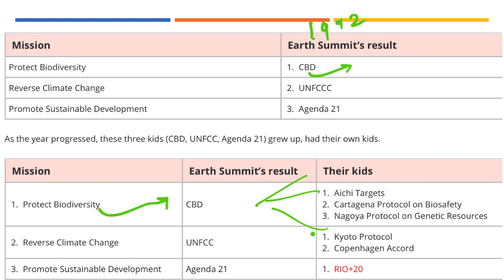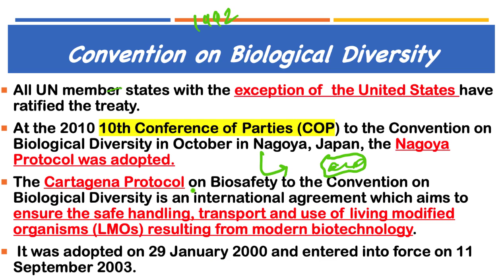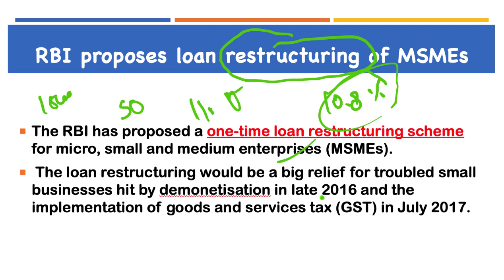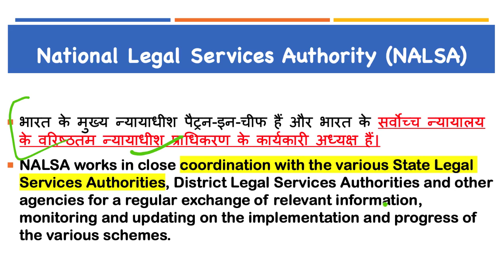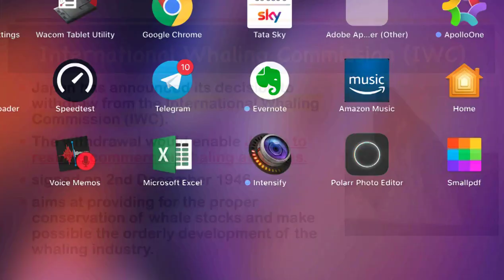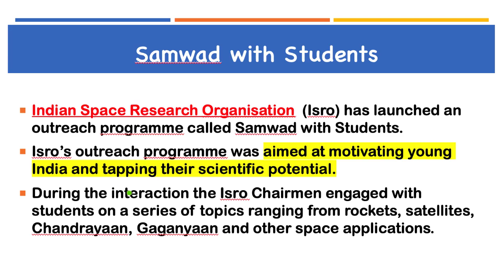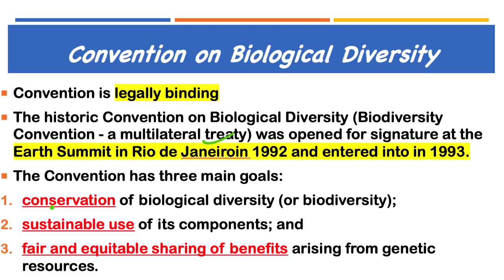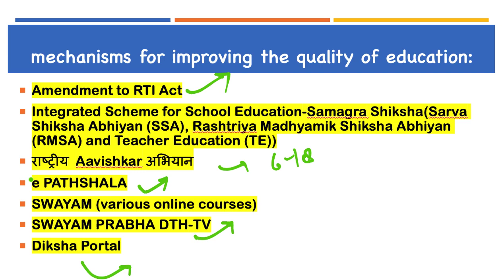3 January 2019, हिन्दी Prelims Updater Series, News Discussion hindu, PIB, Yojana UPSC, CSE, IAS